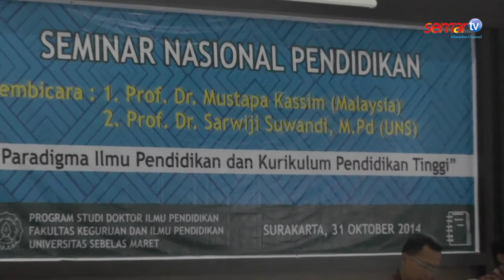Workshop International Journal dan Seminar Nasional Pendidikan